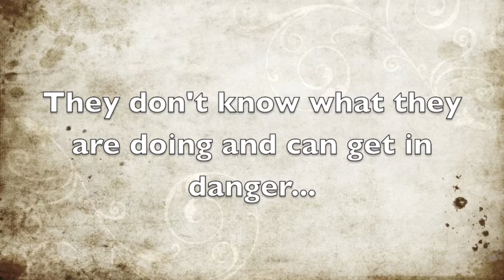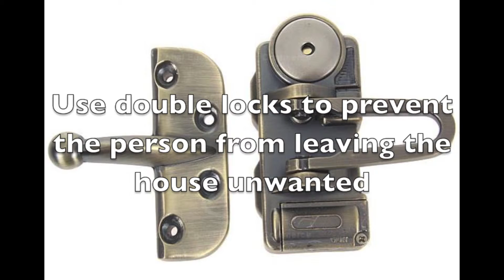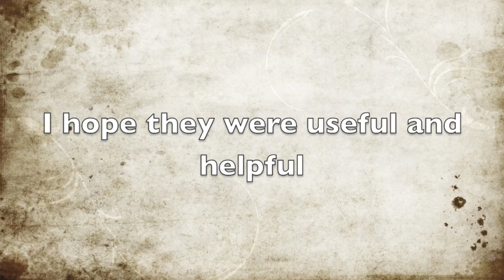Technology Project - Improving the Quality of life - Max Muijtjens